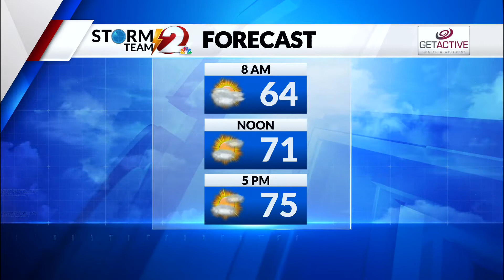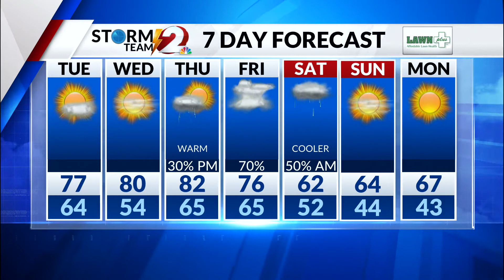Storm Team 2 Forecast